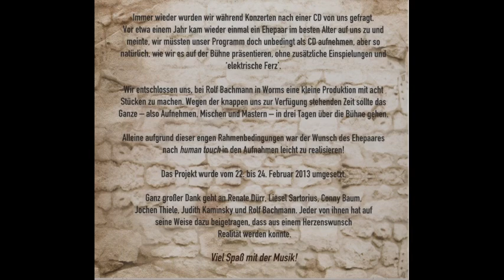Taylor´s Friends CD 2013 Titel Nr. 1 Cuil Aodha Jig, Billy Mc Cormacks Jig, Yellow Wattle Jig